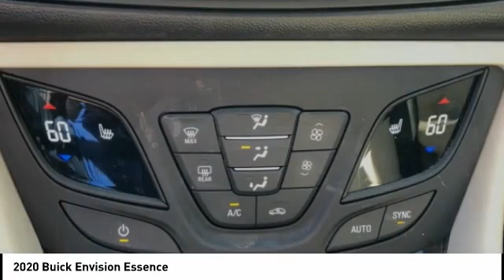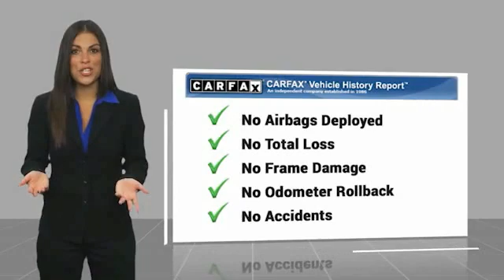2020 Buick Envision Melbourne FL H76402A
2020 Buick Envision Essence

This 2020 Buick Envision Essence in Satin Steel Metallic features: FWD Clean CARFAX. CARFAX One-Owner. 22/29 City/Highway MPG Visit our virtual showroom 24/7 @